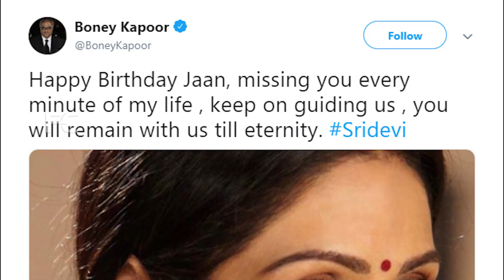ശ്രീദേവി മരിച്ചിട്ടില്ല,എനിക്ക് ചുറ്റുമുണ്ട് വികാരധീരനായി ബോണി കപൂർ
Watch ശ്രീദേവി മരിച്ചിട്ടില്ല,എനിക്ക് ചുറ്റുമുണ്ട് വികാരധീരനായി ബോണി കപൂർ